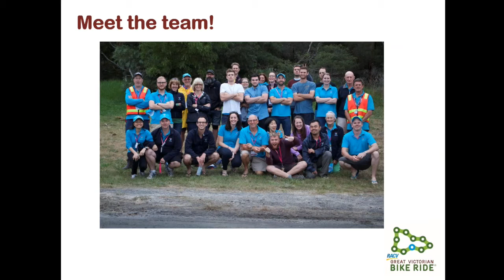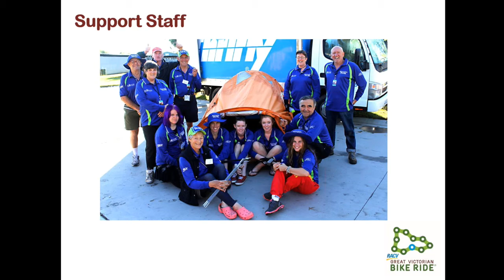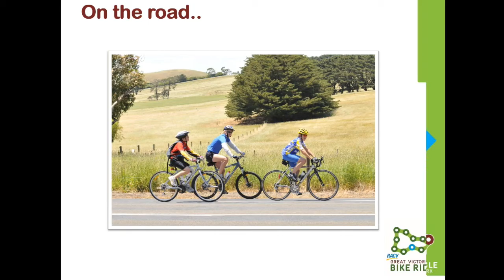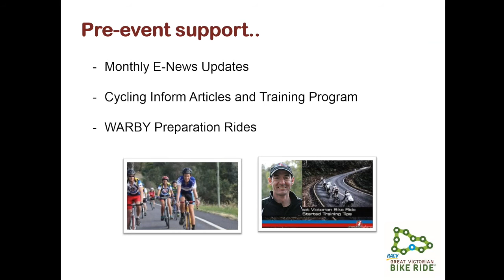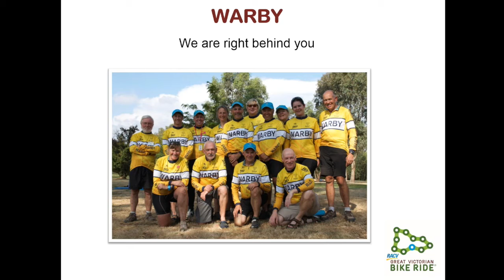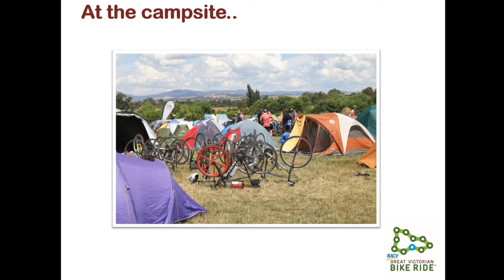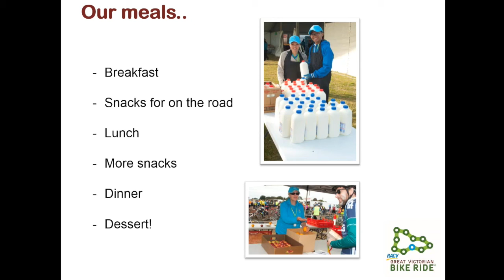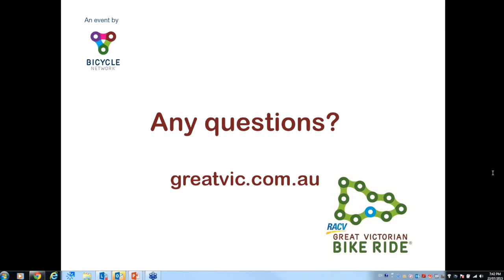RACV Great Victorian Bike Ride 2015 info webinar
Curious about the RACV Great Vic and would like some more information about the ride? In this info video our event manager Rebecca talks through key elements of the ride, both the route and how the practical elements work. You can find out more by calling us on 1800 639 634 or visiting greatvic.com.au